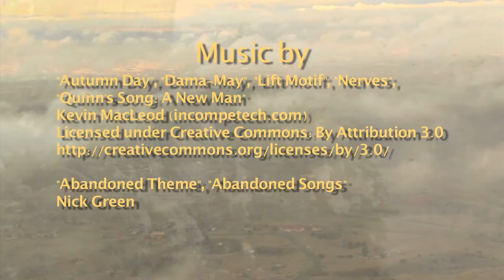Episode 13: Oct 16, 2027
Here's episode 13 of Abandoned! Only a few more to go. Enjoy!